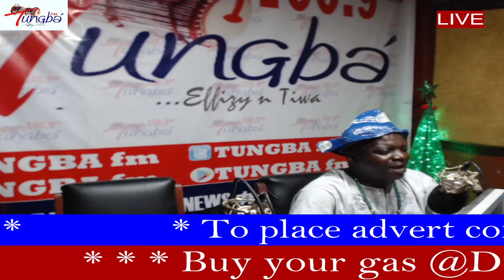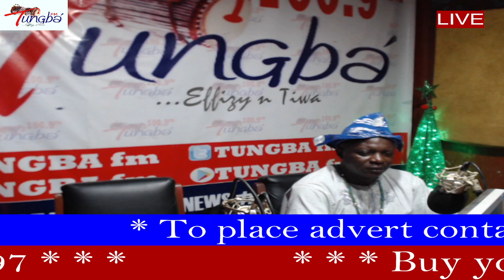HISTORY OF OGEDENGBE BY IFAGBORE OTELEMUYE ON YOUR FAVOURITE PROGRAMME AKONI IGBANI